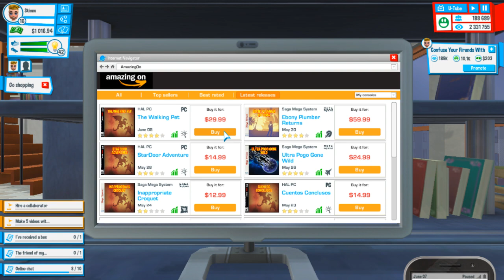Our First Unboxing | YouTubers Life Gameplay Ep 10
~ Welcome to our first unboxing!  In this YouTuber's Life gameplay video we test out the unboxing option and follow it up with a 1st impression.  It doesn't go that well...